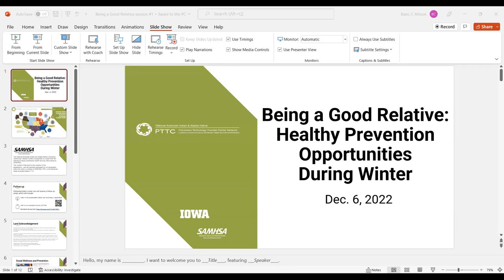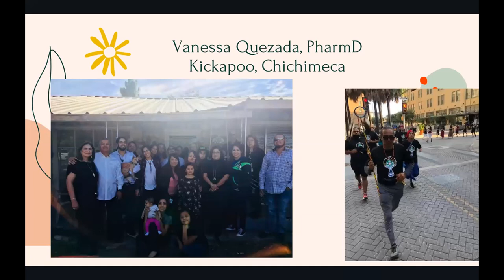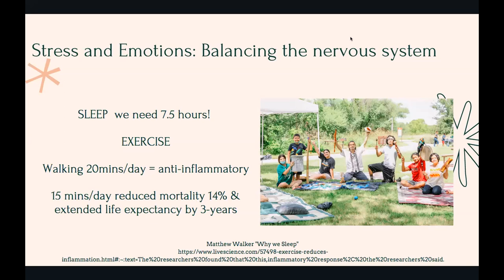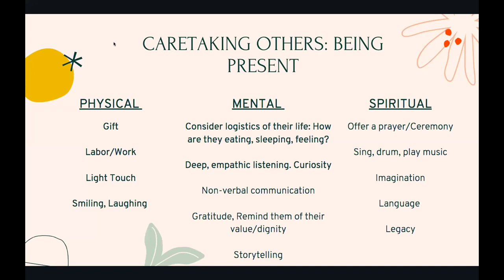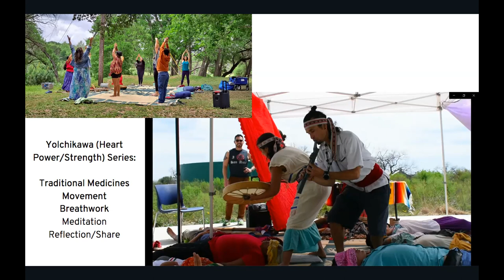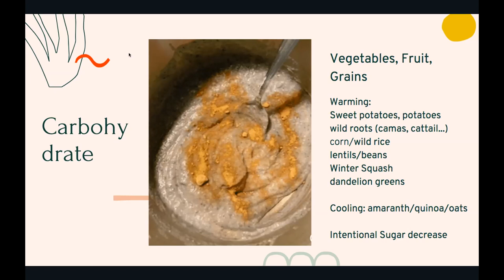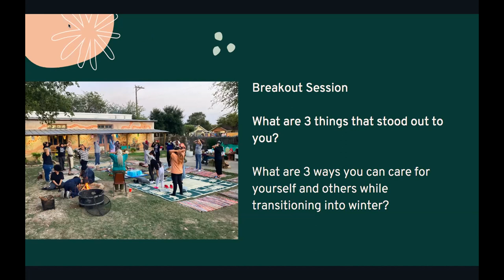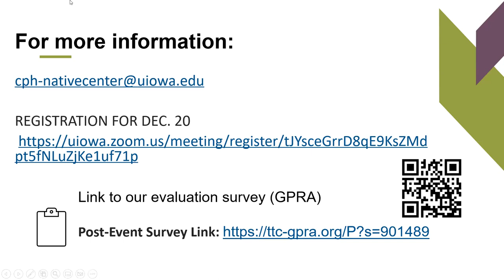Being a Good Relative: Healthy Prevention Opportunities During Winter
Join us this Winter to focus on healthy aspects of Traditional living during this time. Being well and making healthy choices during this time is a topic for consideration in the areas of:
making connections, taking care of ourselves while caring for others, getting active together, and building healthy relationships with our families. We have strengths in our Culture and Traditions. Let us look for ways to build up ourselves with healthy habits through our Indigenous ways of knowledge. This event took place on December 6, 2022.